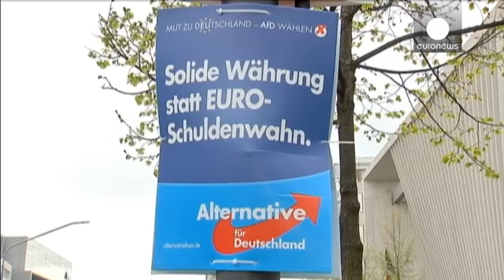Chancellor Merkel fires warning shot to coalition partners over local union talks.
Walking towards the podium, German leader Angela Merkel is taking strides to fend off a challenge from the political left in local elections in the eastern state of Thuringia.

In Germany's former communist east, the Chancellor's junior partners in national government, the centre-left Social Democrats are flirting with a new coalition with left-wing parties.

Her response to such a changing front was meted out in an uncharacteristically blunt address: